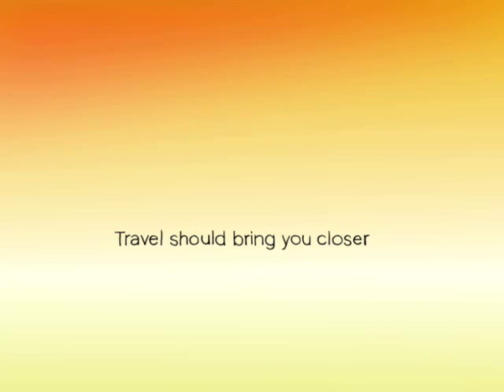Hilton Hotels • Sunrise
Directed by Raimund Krumme
Acme Filmworks, Inc.

Welcome to the official YouTube channel for Acme Filmworks and The Animation Show of Shows. Enjoy commercial and short film work from renown animators the world over.